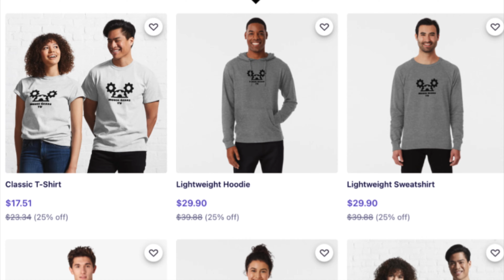Tokyo Disneyland's Country Bear Theater | Complete Show in 4K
Immerse yourself in the foot-stompin', hand-clappin' world of Tokyo Disneyland's Country Bear Theater! Join us for a virtual seat at one of the park's most heartwarming and hilarious attractions—a full 4K viewing of the beloved animatronic show featuring the zaniest bears in the wild frontier. Experience the charm of this rustic musical revue, with its toe-tapping tunes and side-splitting comedy that all ages can enjoy.